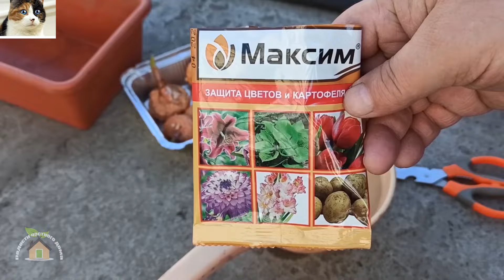Как правильно сажать Гладиолусы весной чтобы они не падали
В этом видео покажу как правильно сажать гладиолусы луковицами весной и как их необходимо посадить, чтобы они не падали. Выращивание гладиолусов очень приятное дело, ведь когда они цветут, огород становиться очень красивым. Луковицы гладиолусов необходимо правильно и вовремя собирать, хранить и готовить к посадке. Посадка тоже должна производиться в определенное время, когда уже минует угроза ночных заморозков. Посадку начинают, когда почва на глубине 10 см прогреется до 8-10 ºС. Глубина посадки клубнелуковиц гладиолусов зависит от их размера, так что сажать гладиолусы нужно правильно и тогда они не будут падать. Это просто шикарные цветы, которые украсят любой цветник в саду. Приятного всем просмотра и красивых цветников!